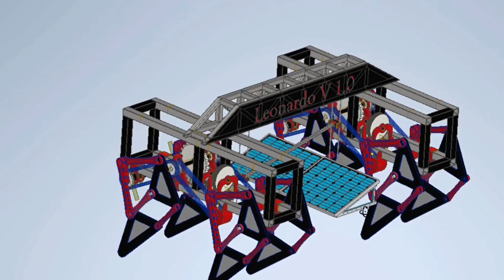I Carrera por la Investigación y Transferencia - Robot limpiador de paneles solares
🏃🔬 Corre y apoya a un proyecto de investigación

Andrés Sanz García es el investigador principal del proyecto SUNROOF (Sistema aUtóNomo de RObOt andador para limpieza de paneles Fotovoltaicos), financiado a través del plan T-CUE 21-23.

Es un proyecto realizado dentro del Grupo de Investigación Reconocido de Aplicaciones Láser y Fotónica de la Universidad de Salamanca.

Puedes apoyar este proyecto corriendo en la I Carrera por la Investigación y Transferencia. Tan solo tendrás que seleccionar este proyecto en la recogida de tu dorsal y ya lo estarás apoyando. El proyecto más apoyado conseguirá 5000€ para continuar con su investigación.

¿Y tú? ¿Corres por la investigación?